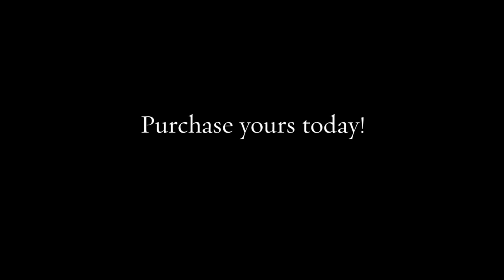The Lock Journey Swim Cap